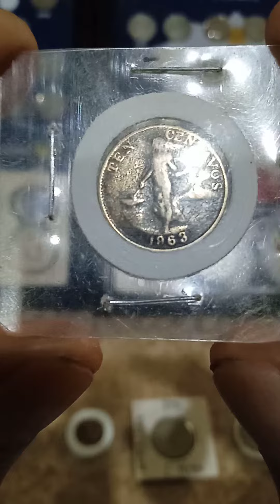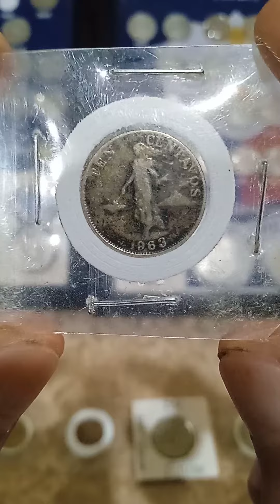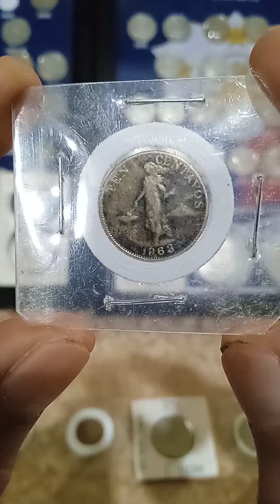update price coins vlog (10-centavos) years (1963) old coins# collectoins # vlog